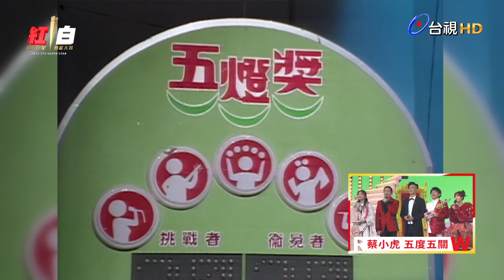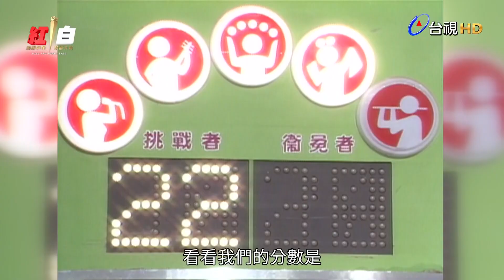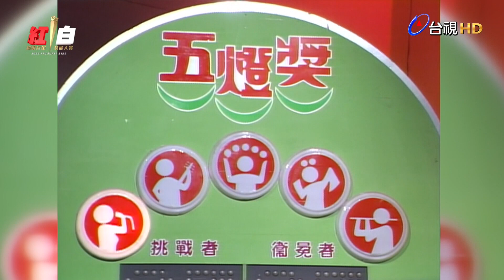他們都是選秀節目出身？！蔡小虎、林俊逸、潘若迪帶你重溫台灣選秀節目始祖「五燈獎」的風采【台視60經典重現】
一年一度除夕盛會，守歲看台視，平安過好年！
台視紅白陪您圍爐守歲迎新年！

下載台視app 影音新聞通通GET!!